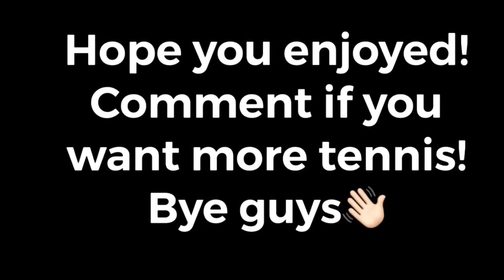Tennis Forehand And Backhand Practice! 🎾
Comment if you want more tennis! 🎾

Bye guys👋🏻